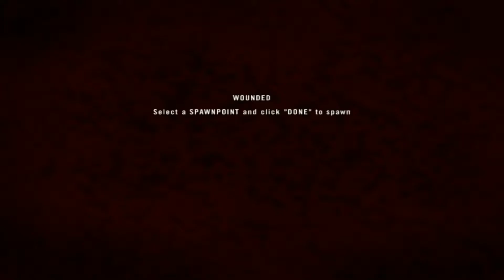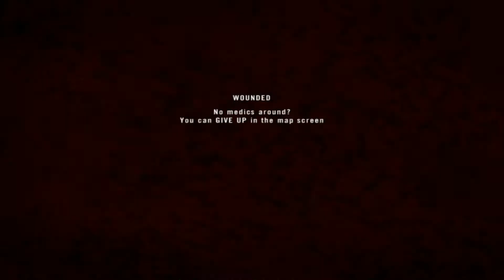Battlefield 2: Project Reality The Fallujah Incident with the 19te.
Thanks to Nixa for the new pictures!